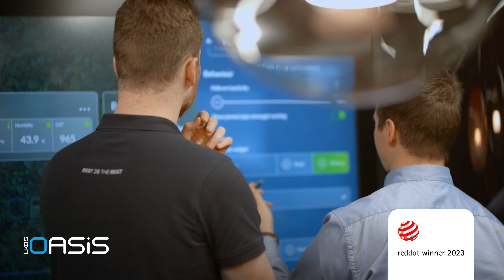Are you able to sell in German? We're looking for an Area Sales Manager!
Work for a company that values your work. With a strong team behind you and some of the best products on the market, you'll find business meetings a breeze. Drop in for a coffee and we'll tell you everything you want to know.

We are looking for a skilled salesperson for the German market to join our LIKO-S family and become a proud member of our international team! Come and take a look at our offer!